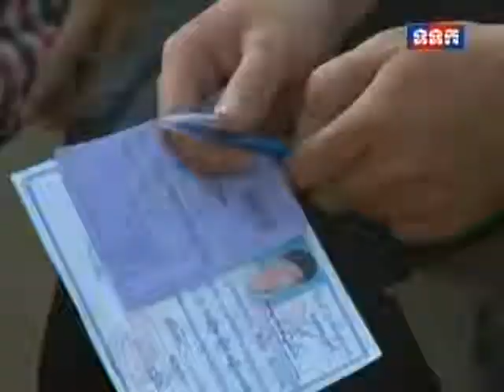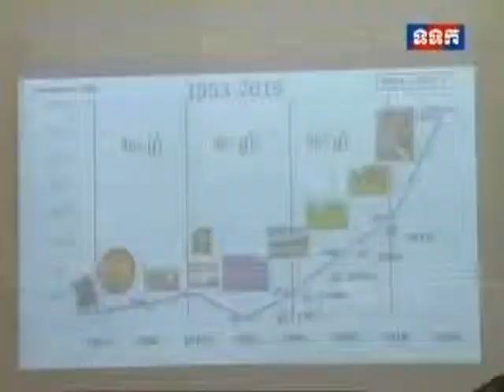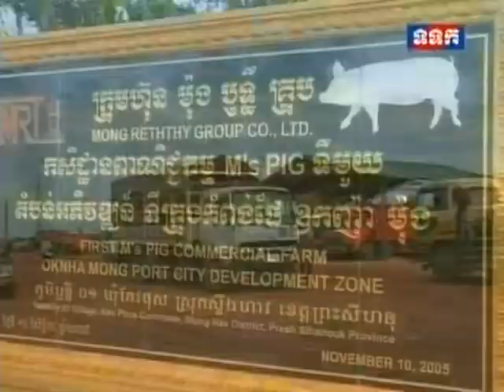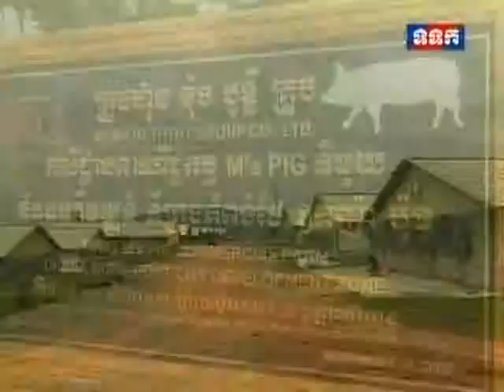TVK Daily News on 05 August 2013